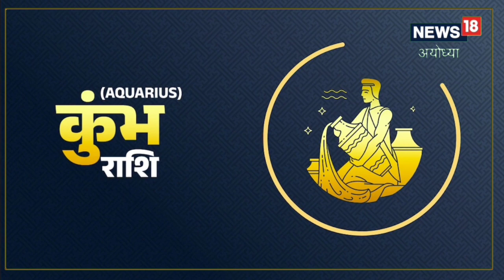शनि देव की साढ़ेसाती का असर, इन 5 राशियों के लोग 33 दिनों तक करेंगे त्राहिमाम! जानें उपाय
ज्योतिषाचार्य पंडित कल्कि राम कहते हैं कि 31 जनवरी को शनि ग्रह कुंभ राशि में अस्त हो रहे हैं, जिसका सीधा असर 5 राशि के जातकों पर पड़ेगा. जानिए कौन-कौन सी राशियां हैं शामिल,astrology|Zodiac Signs